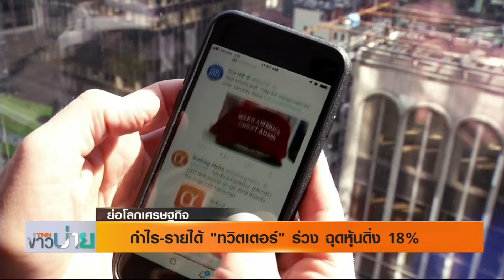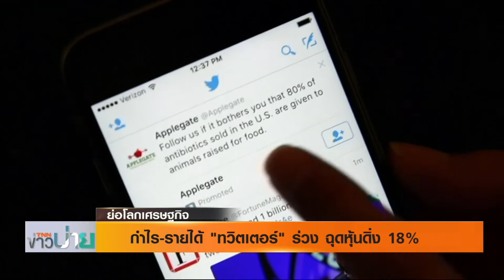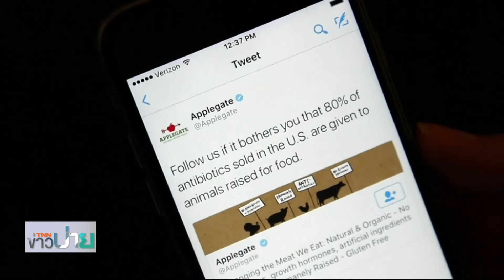ย่อโลกเศรษฐกิจ - กำไร รายได้ ทวิตเตอร์ ร่วง ฉุดหุ้นดิ่ง 18% 251062